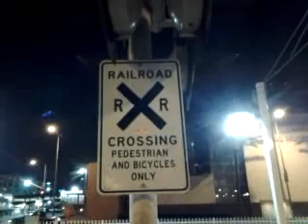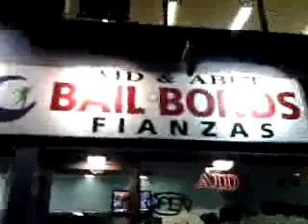January 18, 2012 6:57pm PST